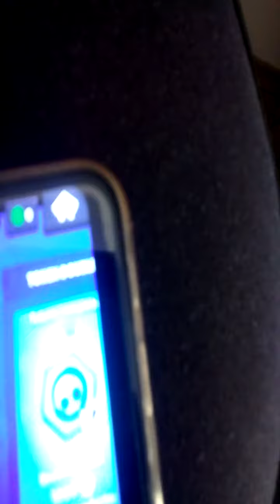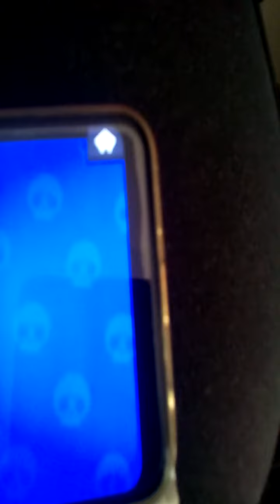Igramo brawl stars